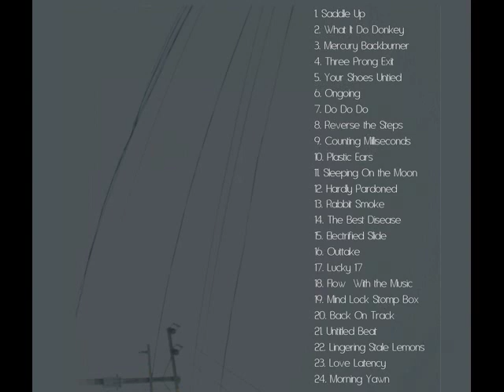Flow With the Music - B. Lewis